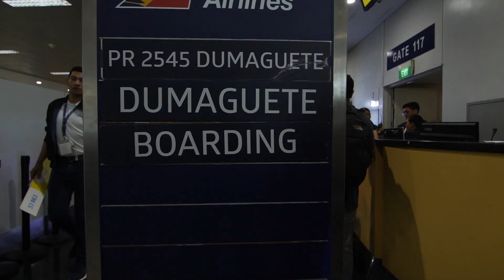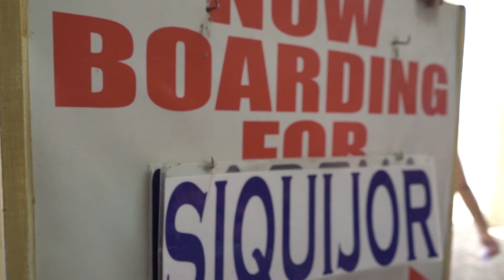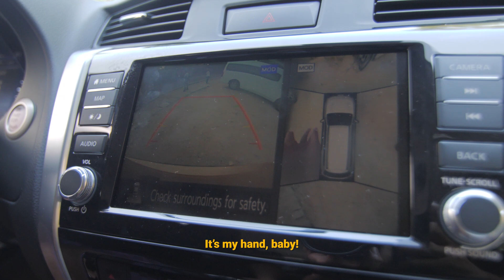MEET THE EXPLORERS (Journey to the Island of Fire Ep. 1)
“The Family That Explores Together Stays Together”

Mr. Bogart And The Explorers Ep. 1 - Meet The Explorers.. Journey To The Island Of Fire

Mates, in this series, you get to finally get to meet my wonderful family as we travel and Explore together! Think of it as a comedy, travel and family vlog of sorts! Different locations, different companions, same old bogart love!

Cheers!